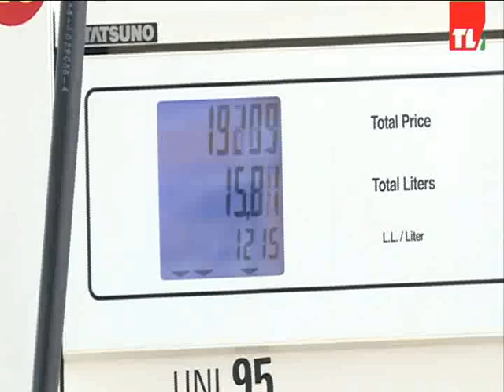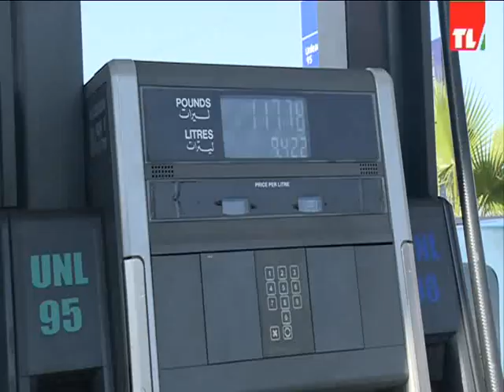لا أزمة محروقات بل أزمة دولارات والأمور تتجه الى الحل